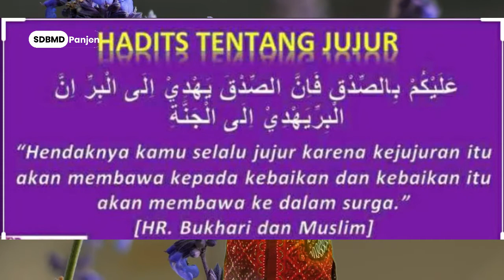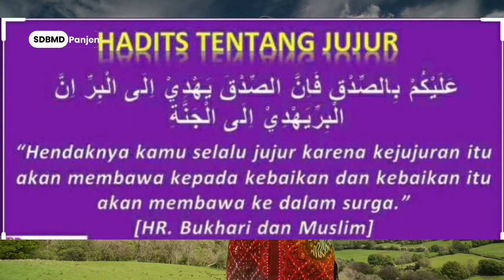KEJUJURAN NABI MUHAMMAD SAW | PERINGATAN MAULID NABI MUHAMMAD SAW, 1442 H/2020.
Assalamualaikum,
pada peringatan Maulid Nabi Muhammad SAW 1442 H/2020 ini, SD BMD Panjen bersama 4 Guru Agama, yaitu :
Ms.Nur,
Mr.Joko,
Mr.Arif,
Mr.Aan
akan menceritakan perkalanan kehidupan Nabi Muhammad SAW.
Simak yuk,